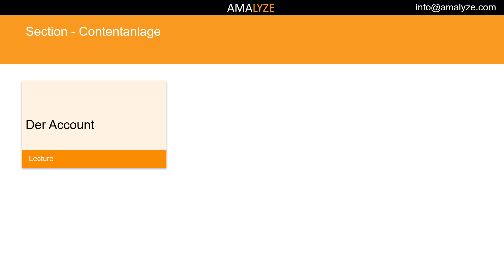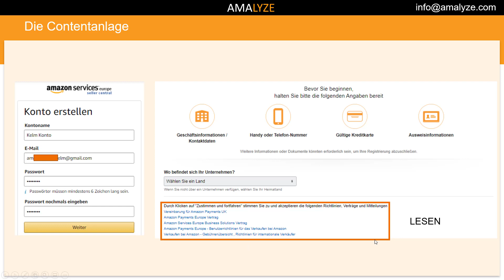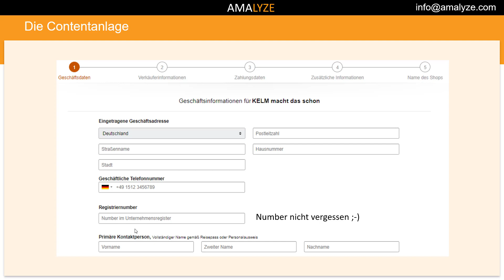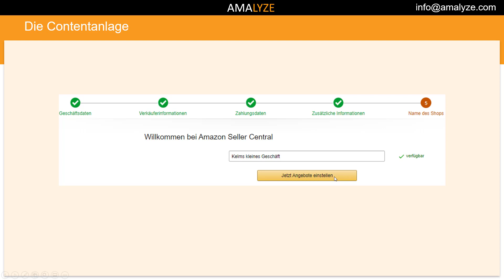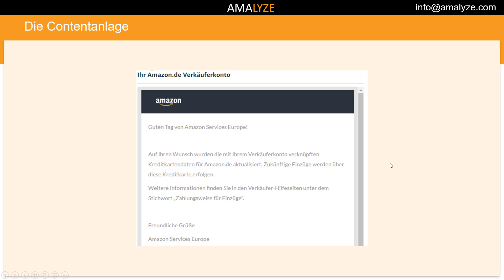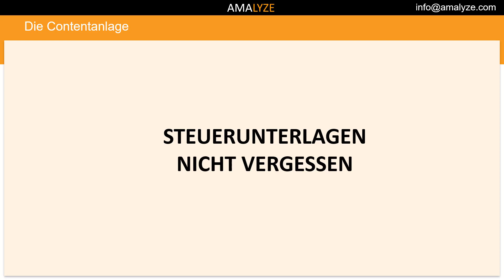#02 Die Accountanlage im SellerCentral! - Amazon Kurs von A bis Z - Die Contentanlage - AMALYZE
Die Accountanlage im SellerCentral! Bearbeite dieses Thema gemeinsam mit uns in unserem Amazon von A bis Z Kurs. Heutiges Themengebiet ist "Die Produktseite" und wird dir präsentiert von AMALYZE, deinem Amazon Analyse Software & Tool Anbieter.